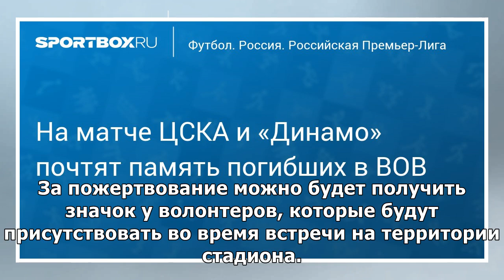Матч РПЛ между ЦСКА и "Динамо" начнется с минуты молчания в память о погибших в ВОВ